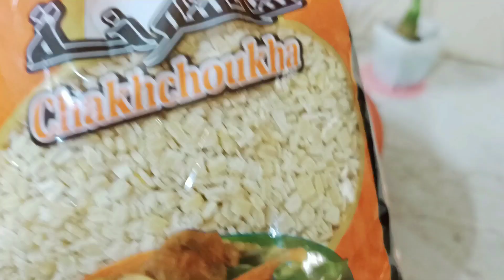يومي14ليلة النصفية كيفاش فوتتها شكون عرضني و لا شكون عرضت🤣الأبطاق لي حضرتهم🥰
وصفة المملحة السريعة :